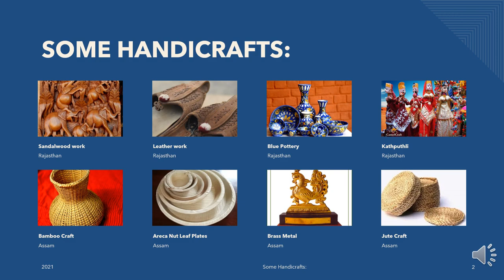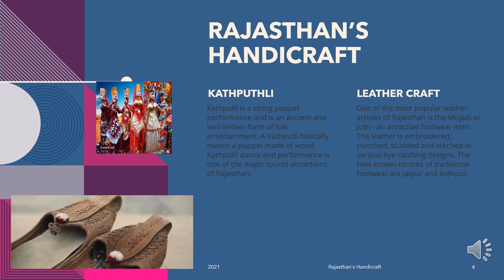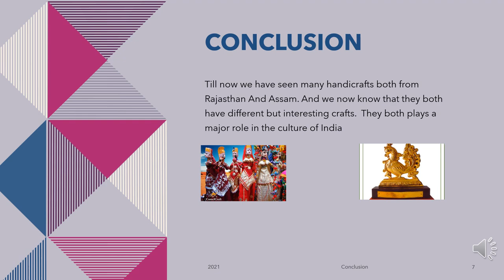Handicrafts and other Industries of Assam & Rajasthan || Darshan Jain